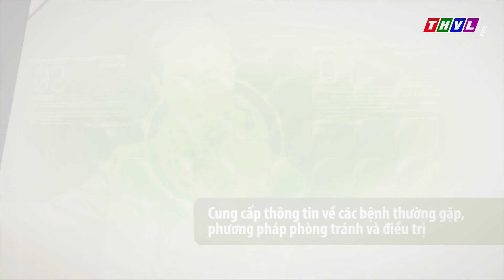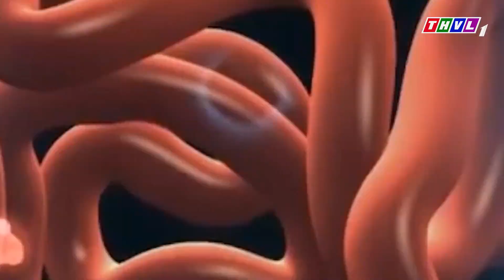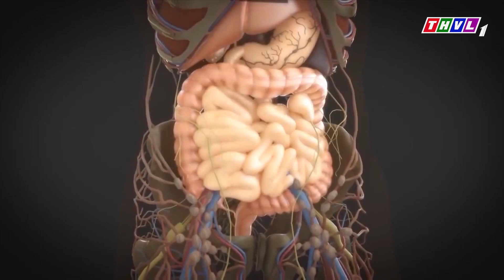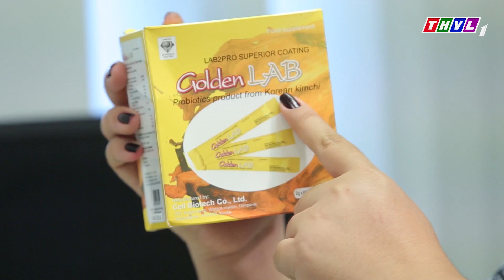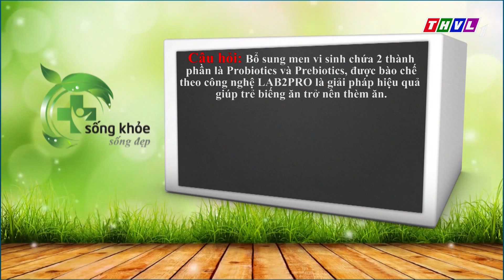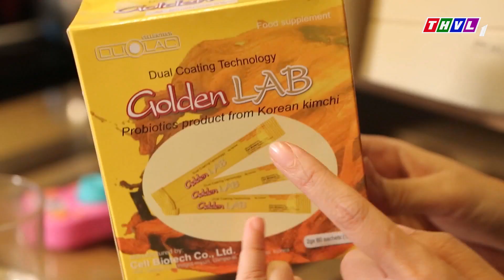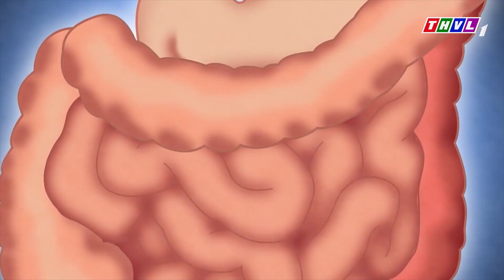Biện pháp giúp trẻ biếng ăn trở nên thèm ăn [SKSĐ 19/11/2016]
PGS.TS.Nguyễn Anh Tuấn tư vấn và đưa ra biện pháp giúp trẻ biếng ăn trở nên thèm ăn